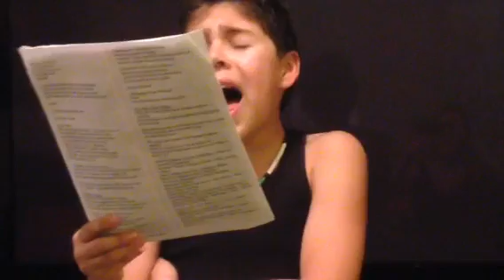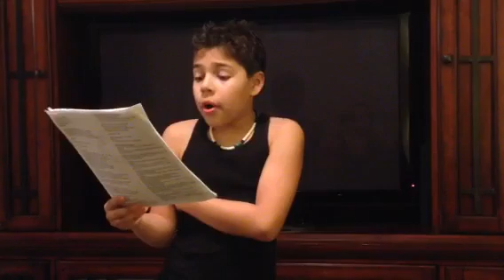Justin practicing National Anthem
It needs work but he is pretty darn good if you ask me! Justin is practicing for a school play!